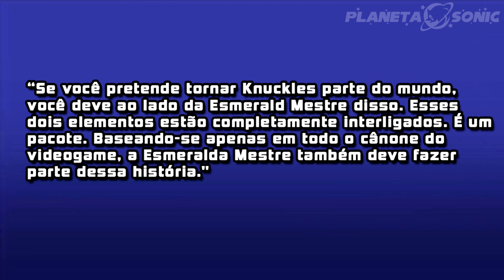CONFIRMADO! JEFF FOWLER CONFIRMA ESMERALDA MESTRE NO TRAILER DE SONIC: 2 O FILME!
CURSO DESENHANDO SEM DOM!
Vire um profissional dos desenhos e tenha a chance de entrar no Esquadrão Desenhista do Planeta Sonic!